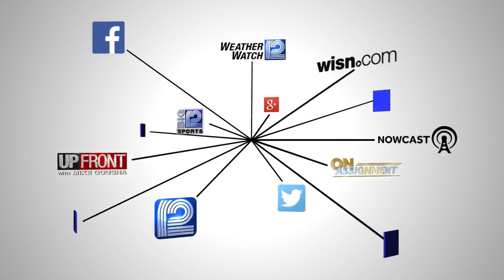Deputies crack down on drunken driving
Milwaukee County Sheriff's deputies are cracking down on drunken driving this New Year's Eve.